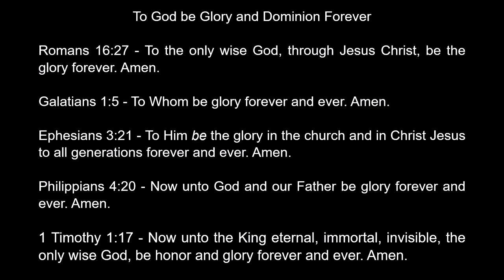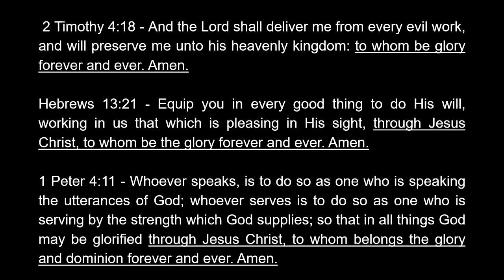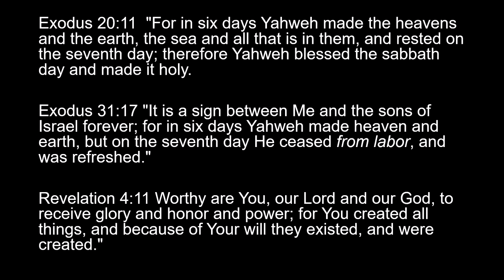Who God Is